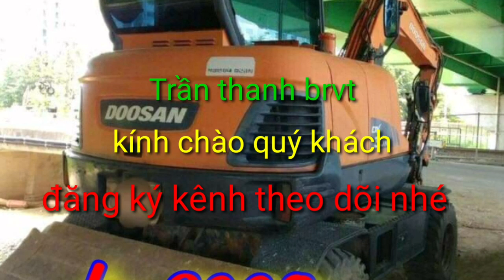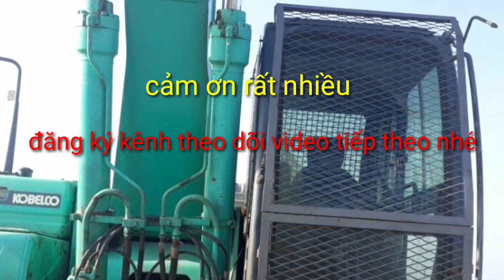Tổng hợp xe cuốc giá tiền tỷ 2020 excavator be liked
Rất cảm ơn sự quan tâm theo dõi và ủng hộ video của thanh.vì công việc cũng như đều kiện máy quay hổ trợ nên nhiều lúc video chưa được trọn vẹn.rất mong tất cả các bạn xem thông cảm bỏ qua cho.xin chân thành biết ơn.
1 sự chia sẽ cũa mọi người là động lực rất lớn của mình.
Đăng ký miễn phí để theo dõi cũng như ủng hộ mình tại đây nhé.thank rất nhiều..
Chân thành cảm ơn rất nhiều.